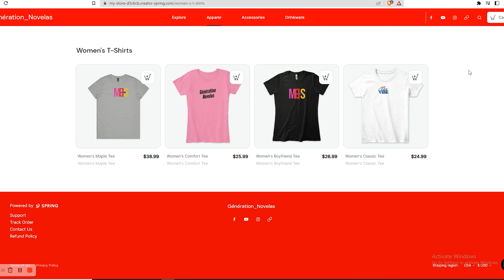Le Résumé du feuilleton Vénézuélienne Cosita Linda